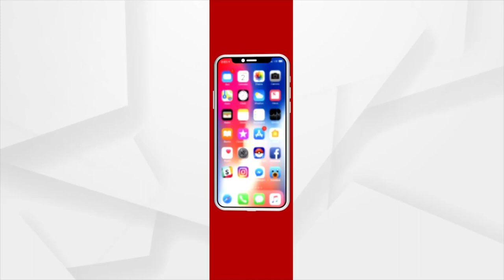Union Minister Bishweswar Tudu Performs Yoga at Khiching, Mayurbhanj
Union Minister Bishweswar Tudu Performs Yoga at Khiching, Mayurbhanj on the eve of International Yoga Day 2022.